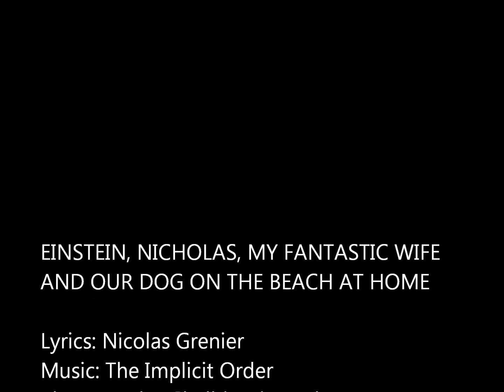EINSTEIN, NICHOLAS, MY FANTASTIC WIFE AND OUR DOG ON THE BEACH AT HOME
Lyrics: Nicolas Grenier (Paris, France)
Voice: Anthony Washburn (Kentucky, United States)

Photography: Shelbie Dimond (San Francisco, United States), with kind permission of the photographer.

a stone
a relative stone
a meteoric stone
a Newtonian stone
a photoelectric stone
a stone from Manhattan
a thermodynamic stone

one stone
a son

in my wife
a sun

alone

Nicolas Grenier.